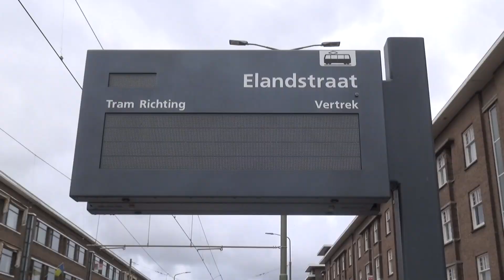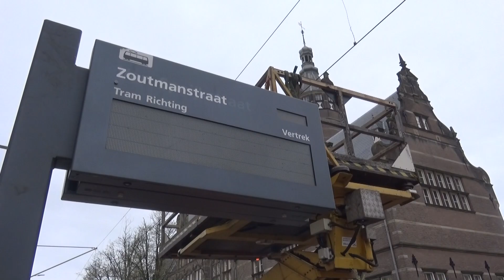HTM testrit nieuwe sporen Zeeheldenkwartier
De nieuwe tramsporen van lijn 17 tussen de Torenstraat en de Laan van Meerdervoort worden op 24 april getest door Avenio 5012. De tram vertrekt  vanaf de keerlus bij de Grote Kerk voorafgegaan door een bovenleidingmontagewagen van BAM en omringd door testers en verkeersregelaars.